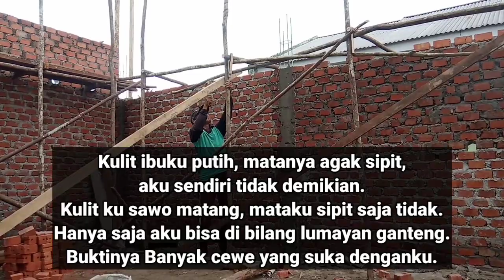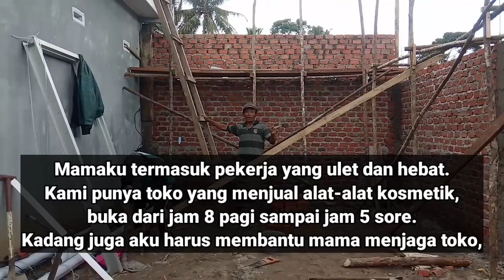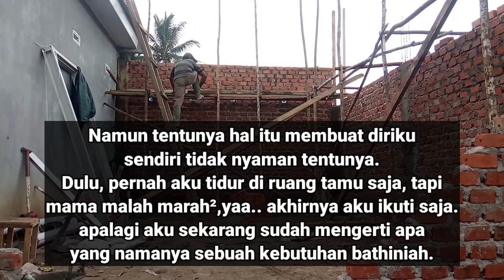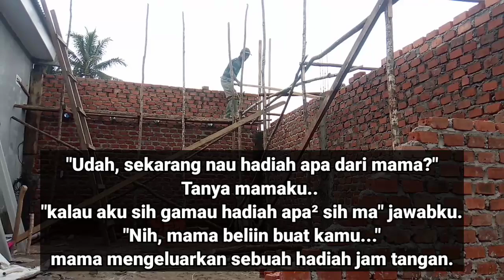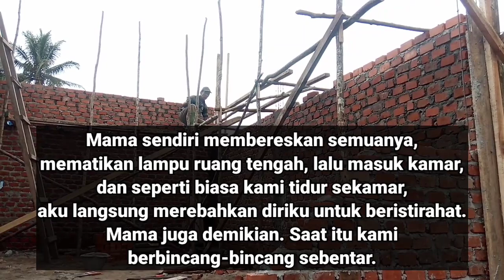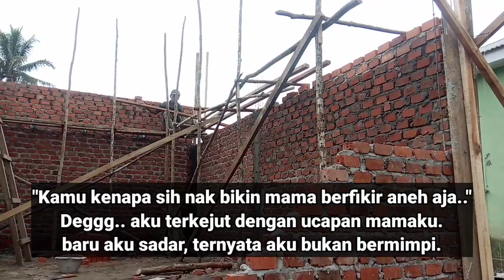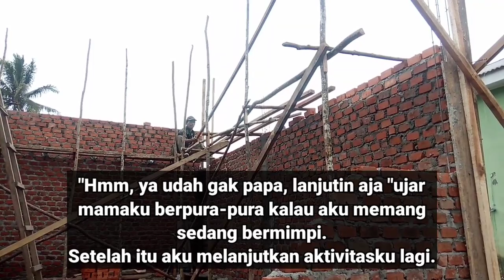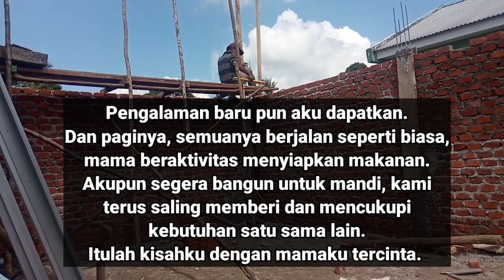Cerpen Mama ku Sayang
Semoga terhibur dengan video cerpen yang saya bagikan.